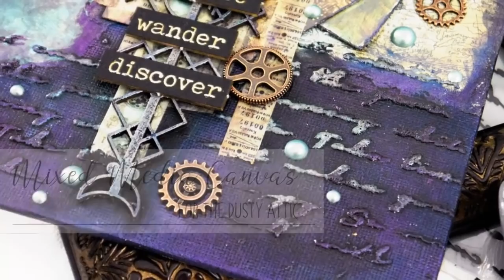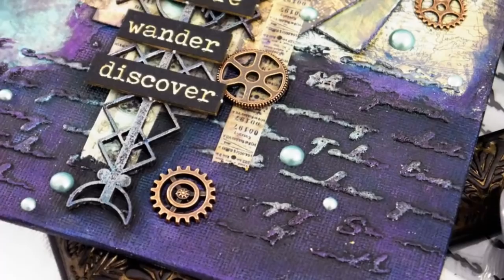Mixed Media Canvas with the Dusty Attic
So for my first ever official DT project for the Dusty Attic I created this Mixed Media canvas using AB Studio paper, Dusty Attic chipboard and stencils and some gorgeous Lindy's and Finnabair mediums.

for online classes